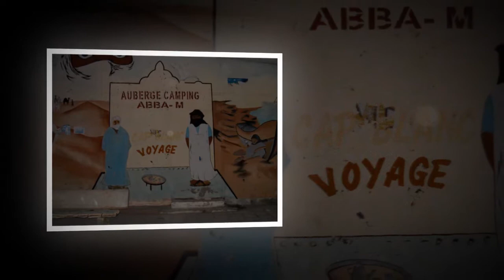2014 A journey through the land of Mauretania